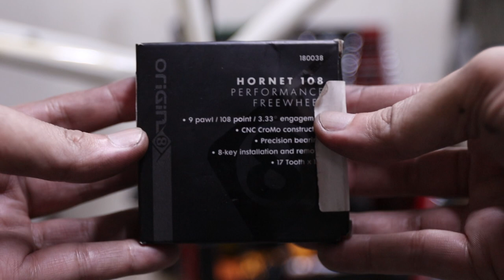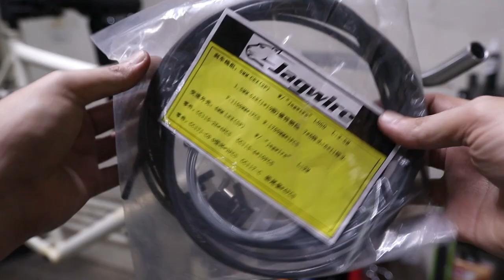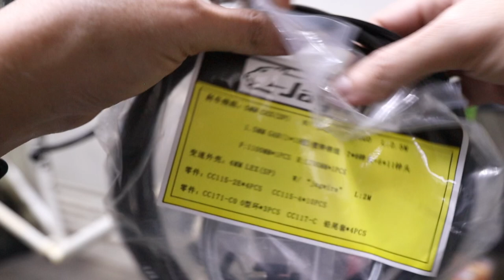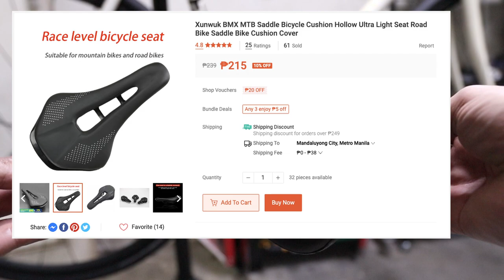Single speed beater bike overhaul and restoration Part 2 (Vlog 06)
Decided to overhaul my Schwinn single speed beater bike. Part 2 covers rebuild the bike.

0:00 Wheelset build
4:03 Brake Calipers rebuild
5:12 Crank rebuild
6:13 Bike build
17:10 Tour of the Fireflies Ride
17:42 Bike photos

Origin8 Hornet 108